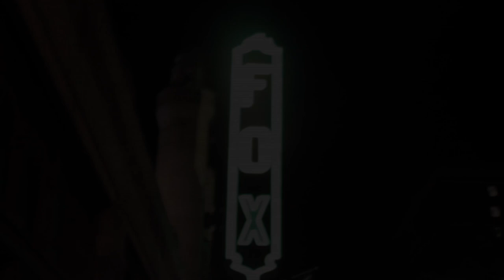DAY IN THE LIFE.... ATL